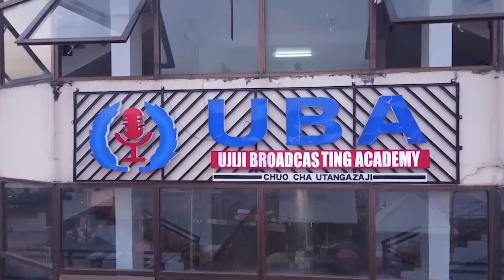RATIBA MPYA NBC/MASHABIKI WATAMBIANA/MASHUJAA FC WAWATAKA YANGA/KMC JEURI YAO IMEWAPONZA KWA YANGA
Baada ya kutangazwa kwa ratiba ya msimu mpya wa ligi kuu ya NBC mashabiki kutoka Tabata Magengeni wametoa maoni yao juu ya ratiba hiyo.